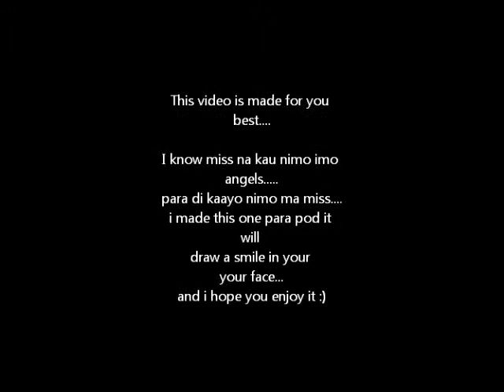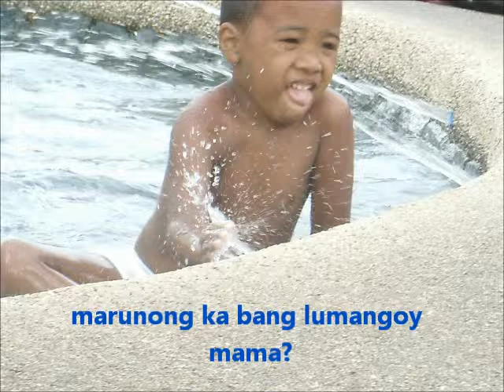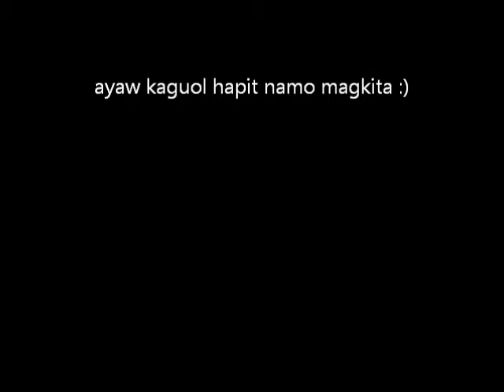angels- ugoy ng duyan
i wanted make my best happy through this video.